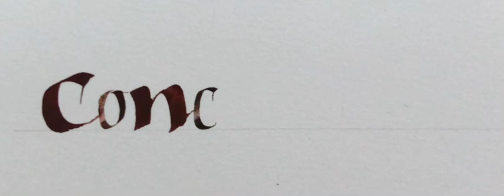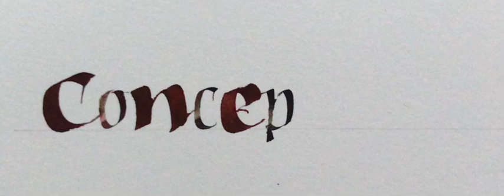Conception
Plumes Round Hand Mitchell et Tape Leonardt